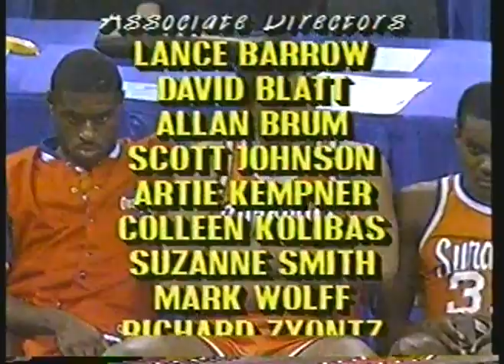NCAAM - 1987 - CBSs James Brown Interview Of Syracuse Coach Jim Boeheim After Finals Loss To Indiana